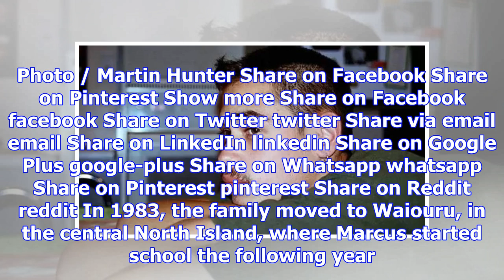Battered to death and burned: who was marcus tucker?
The death of Marcus Tucker was a brutal and sustained attack, says the lead detective on the case. N...